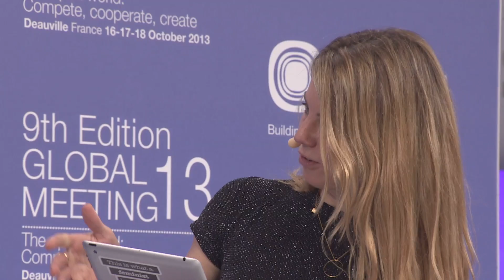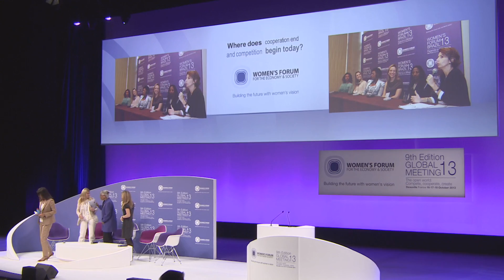Women's Forum Global Meeting 2013 - Where does cooperation end and competition begin today?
Drawing on their personal stories and experiences, business leaders reflect on what makes companies competitive on the global stage today, and discuss with participants the promise and the risks of partnerships and alliances in innovation processes and competition for market share.

Moderator:
Katrin Bennhold, Correspondent, The New York Times

Speakers:
Ann M. Fudge, Member of the Board, General Electric, Novartis, and Unilever, Chair of the US Programs Advisory Board, The Gates Foundation, and Trustee of the Rockefeller Foundation and the Brookings Institution
Virginie Morgon, Executive Board Member and Chief Investment Officer, Eurazeo, and Member of the Board, Accor and L'Oréal
Mouna Sepehri, Renault Group Executive Vice-President, Office of the CEO, and Member of the Board, Danone, M6 and Nexans